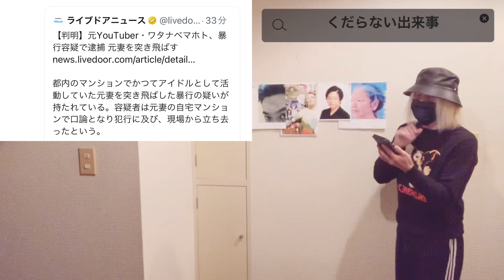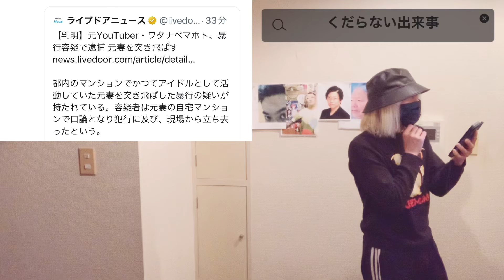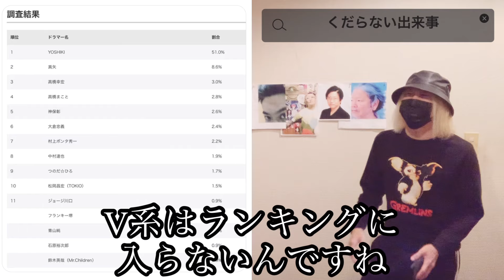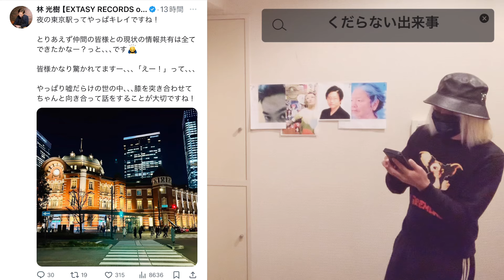くだらない出来事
今回のタイトルはくだらない出来事にしました。
昨日と今日起きた出来事を解説を踏まえて説明したので、気になる方は動画をご覧ください。